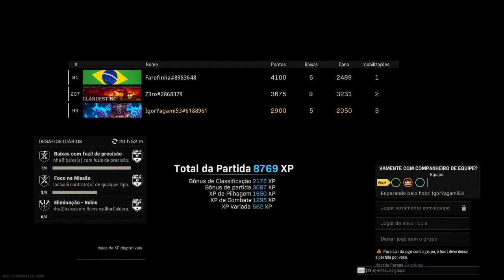Farofa o Sub Zero ITALIANO / Vitória Trio em Warzone Rebirth Island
Uma vitória memorável do Sub Zero Italiano em Warzone Rebirth Island , juntamente com meu amigo Negones